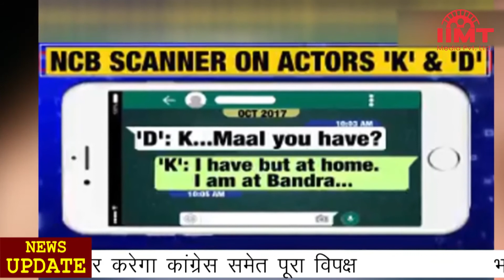News Live || 22-Sep-2020 || IIMT Media || राज्यसभा के निलंबित सांसदों ने पूरी रात किया विरोध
राज्यसभा के निलंबित सांसदों ने पूरी रात किया विरोध, उप-सभापति की चाय पीने से इनकार
कृषि विधेयक पर बहस के दौरान राज्यसभा में हंगामा करने वाले आठ विपक्षी सांसदों को निलंबित कर दिया गया था। निलंबन के विरोध में निलंबित सांसदों ने संसद परिसर में रातभर प्रदर्शन किया| राज्यसभा के उप सभापति हरिवंश प्रदर्शन कर रहे निलंबित सांसदों के लिए चाय लेकर पहुंचे, निलंबित सांसदों ने उप-सभापति की चाय पीने से इनकार कर दिया। बता दें कि निलंबित सांसद राज्यसभा से निकलने के बाद संसद के लॉन में प्रदर्शन पर बैठ गए| उनके पास तख्तियां थी, जिसमें लिखा था- "हम किसानों के लिए लड़ेंगे" और "संसद की हत्या"
मॉनसून सत्र का बहिष्कार करेगा कांग्रेस समेत पूरा विपक्ष
किसान बिलों को लेकर घमासान के बाद राज्यसभा से निलंबित हुए आठ सासंदों ने अपना धरना खत्म कर दिया है। साथ ही कृषि विधेयकों और सांसदों के निलंबन के मुद्दे को लेकर कांग्रेस ने संसद के बचे हुए पूरे मॉनसून सत्र का बहिष्कार करने का फैसला किया है। विपक्ष के आठ सांसदों के निलंबन को लेकर कांग्रेस ने राज्यसभा का वॉकआउट किया और गांधी की प्रतिमा के सामने आकर प्रदर्शन किया। कांग्रेस के अलावा समाजवादी पार्टी,  एनसीपी, डीएमके, तृणमूल कांग्रेस, आम आदमी पार्टी, राजद आदि समेत सभी विपक्षी पार्टियों ने संसद के बचे हुए सत्र के बहिष्कार का ऐलान किया है।
भारत-चीन के बीच 13 घंटे चली कोर कमांडर वार्ता
भारत और चीन के बीच जारी तनाव को कम करने के लिए वरिष्ठ सैन्य कमांडरों के बीच छठे दौर की वार्ता हुई। इस दौरान एलएससी से सैनिकों को हटाने के एजेंडे पर चर्चा हुई। बता दें कि सैन्य कमांडर स्तर की वार्ता में विदेश मंत्रालय के संयुक्त सचिव स्तर के अधिकारी नवीन श्रीवास्तव को भी शामिल किया गया था। सेना की 14वीं कोर के कमांडर लेफ्टिनेंट जनरल हरजिंदर सिंह ने बातचीत में भारतीय दल की अगुआई की, जबकि, चीनी पक्ष का नेतृत्व दक्षिणी जिनजियांग क्षेत्र के कमांडर मेजर जनरल लियू लिन ने किया।
कोरोना संक्रमितों की संख्या 55 लाख के पार, 75083 नए मामले
भारत में कोरोना वायरस के मामलों में बढ़ोतरी का सिलसिला जारी है। देश में कोरोना संक्रमितों की संख्या 55 लाख को पार हो गई है। वहीं, कोरोना से ठीक होने वाले मरीजों की संख्या 1lakh 1,468arsat रही। स्वास्थ्य मंत्रालय द्वारा जारी आंकड़ों के मुताबिक, पिछले 24 घंटे में कोरोना वायरस के 75hajar,083terasi नए मामले आए हैं। कोरोना से 1,053tarepan मरीजों की मौत हुई है। वहीं, 44chawalis lakh ,97satanve ,868arsat लोगों ने इस खतरनाक वायरस को मात दी है और इलाज के बाद अस्पताल से घर लौटे हैं। कोरोना के चलते अब तक देश में कुल 88athasi hajar ,935 लोगों ने जान गंवाई है। देश में कोविड-19 के सक्रिय मामलों की संख्या 9lakh,75,861 है।
भारत ने यूएन को दी नसीहत, कहा- संयुक्त राष्ट्र भरोसे के संकट से जूझ रहा
प्रधानमंत्री नरेंद्र मोदी ने कहा है कि संयुक्त राष्ट्र भरोसे के संकट से जूझ रहा है और इस पर गौर किया जाना चाहिए। यह मैसेज संयुक्त राष्ट्र महासभा की 75वीं सालगिरह पर हो रहे कार्यक्रम में यूएन हेडऑफिस से लाइव टेलिकास्ट किया गया। जिसमें उन्होंने कहा, “हम पुरानी व्यवस्था के साथ आज की चुनौतियों से मुकाबला नहीं कर सकते। बड़े सुधार नहीं हुए तो यूएन पर भरोसा खत्मक होने का खतरा है। दुनिया आपस में जुड़ी हुई है, इसलिए हमें ऐसा बहुपक्षीय व्यवस्था चाहिए, जिसमें आज की वास्तविकता झलकती हो। प्रधानमंत्री ने कहा कि भारत इस दिशा में सभी देशों के साथ मिलकर काम करने को तैयार है।
बॉलीवुड की ड्रग्स मंडली पर एक्शन की तैयारी में NCB
अभिनेता सुशांत सिंह राजपूत की मौत से जुड़े ड्रग्स केस की एनसीबी जांच कर रही है। इस जांच में बॉलीवुड के कई बड़े सितारों के नाम सामने आ रहे हैं. श्रद्धा कपूर, रकुल प्रीत सिंह और सारा अली खान जैसे कई उभरते सितारों के बाद अब बॉलीवुड की टॉप अभिनेत्रियों में शुमार दीपिका पादुकोण का नाम भी इस जांच में सामने आया है। NCB की ओर से की जा रही ड्रग्स मामले की जांच के दौरान D N S K - D यानी दीपिका पादुकोण, N यानी Namrata Shirodkar, S यानी श्रद्धा कपूर और K यानी करिश्मा, का नाम सामने आया. इनमें सबसे चौंकाने वाला और सबसे बड़ा नाम दीपिका पादुकोण का है जिनका नाम ड्रग्स केस में सामने आया है।